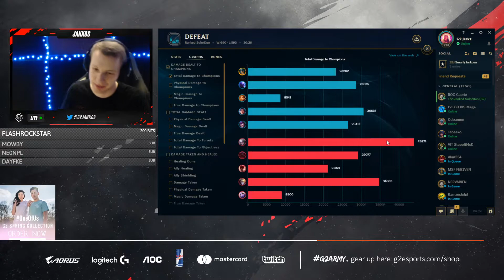Jankos Olaf vs Lee Sin JUNGLE - S9 Ranked Gameplay